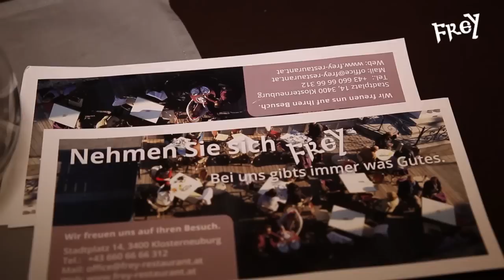2015 | Restaurant FREY | Klosterneuburg - 1 Jahresfeier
Mit einem rauschenden Fest bei angenehmen Frühlingstemperaturen feierte die bekannte Moderatorin und Jung-Gastronomin Nora Frey im Jahr 2015 den ersten Geburtstag ihres Lokals FREY am Klosterneuburger Stadtplatz.

Kamera, Konzeption, Schnitt: Alex List | ZugabePR